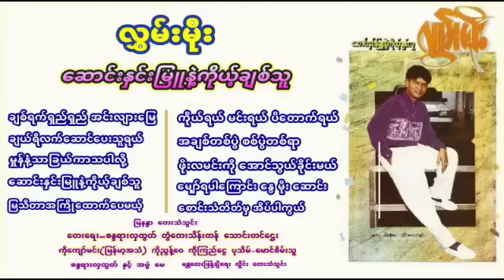လွှမ်းမိုး ဆောင်းနှင်းမြူနဲ့ကိုယ့်ချစ်သူ (စီးရီး-စဆုံး)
လွှမ်းမိုး - ဆောင်းနှင်းမြူနဲ့ ကိုယ့်ချစ်သူ

၁။ချစ်ရက်ရှည်ရှည် အင်းလျားမြေ
၂။ကိုယ်ရယ် မင်းရယ် ပိတောက်ရယ်
၃။ချယ်ရီလက်ဆောင်ပေးသူရယ်
၄။အချစ်တစ်ပွဲ စစ်ပွဲတစ်ရာ
၅။မှုံနံ့သာ ခြယ်ကာသပါလို့
၆။ဖိုးလမင်းကို အောင်သွယ်ခိုင်းမယ်
၇။ဆောင်းနှင်းမြူနဲ့ ကိုယ့်ချစ်သူ
၈။မျှော်ရပါကြောင်း နွေမိုးဆောင်း
၉။မြသီတာအကြိုထောက်ပေမယ့််
၁၀။စောင်းသံတိတ်မှ အိပ်ပါကွယ်